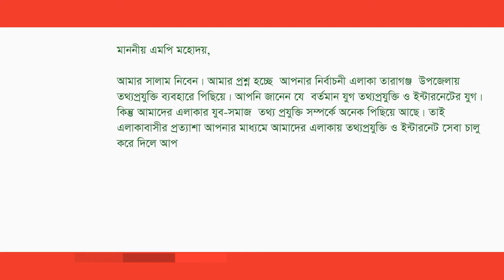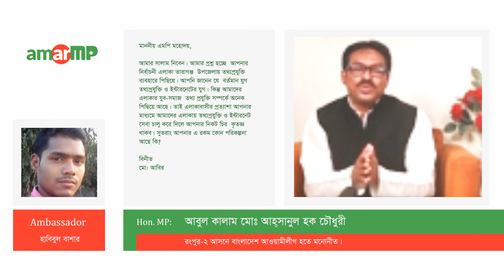আবুল কালাম মোঃ আহ্‌সানুল হক চৌধুরী Replied to মোঃ আবির at AmarMP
তথ্যপ্রযুক্তি ও ইন্টারনেট সেবা প্রসঙ্গে করা একটি প্রশ্নের উত্তর দিয়েছেন রংপুর-২, আসনের মাননীয় সংসদ সদস্য জনাব আবুল কালাম মোঃ আহ্‌সানুল হক চৌধুরী।

আমার এমপি ডট কমের মাধ্যমে এ প্রশ্নটি করেছেন মোঃ আবির, এমপির কাছে থেকে উত্তর সংগ্রহ করেছেন আমার এমপি ডট কমের এম্বাসেডর হাবিবুল বাশার।

ভিডিও বার্তার মাধ্যমে এ প্রশ্নের জবাব দিচ্ছেন; মাননীয় সংসদ সদস্য জনাব আবুল কালাম মোঃ আহ্‌সানুল হক চৌধুরী।